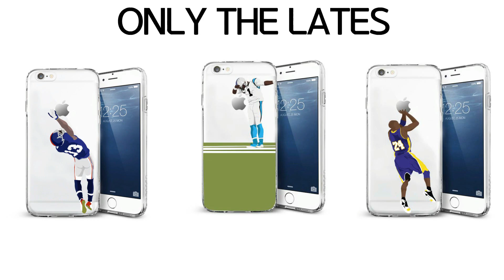Top 10 Cleveland Cavaliers Plays Of All Time